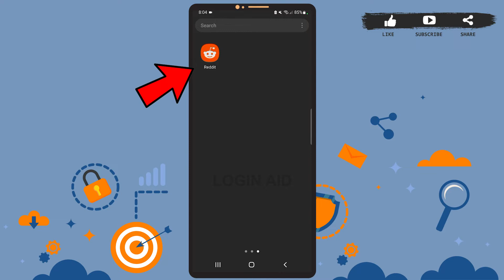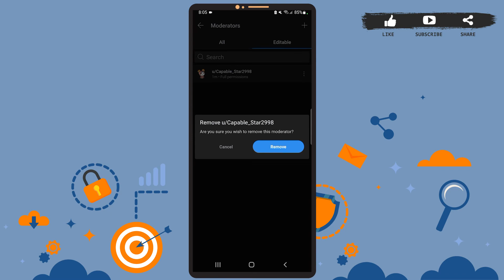How To Delete Community On Reddit 2022 | Remove Subreddit You Created | Reddit App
To Delete Community On Reddit, you must open the Reddit app and log in to your account. Tap on the hamburger icon at the top left corner. Tap on the community name and tap on Mod Tools. Scroll down and tap on Moderators, and tap on Editable. Tap on the three dots beside the username and tap on Remove continually.